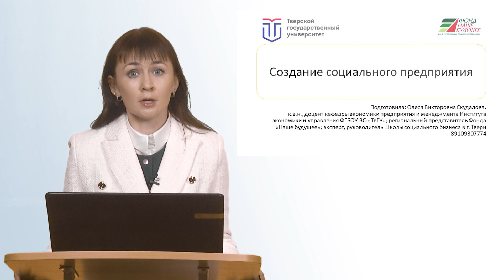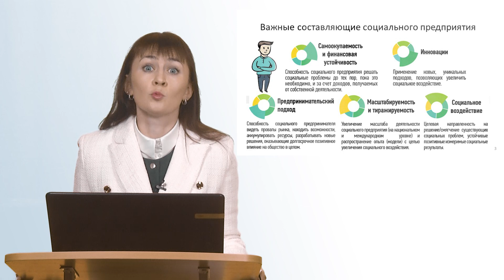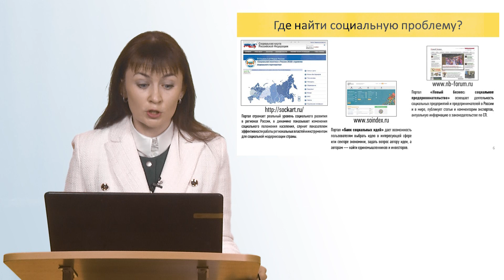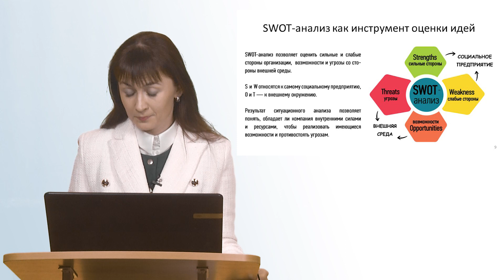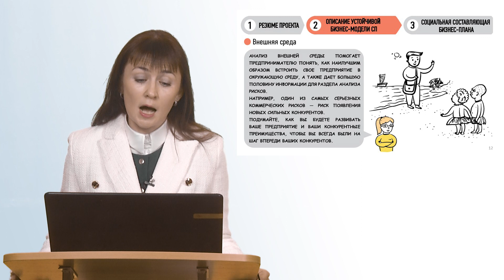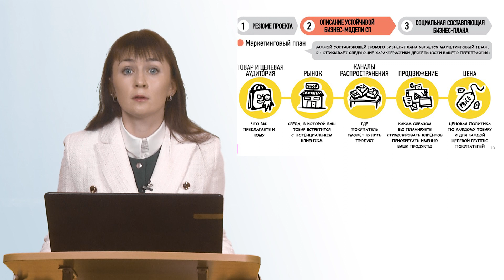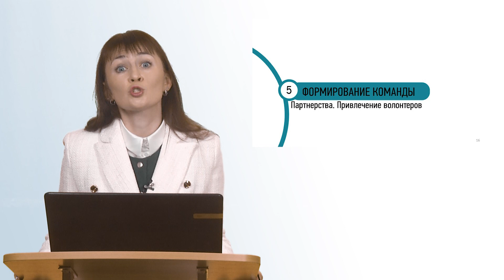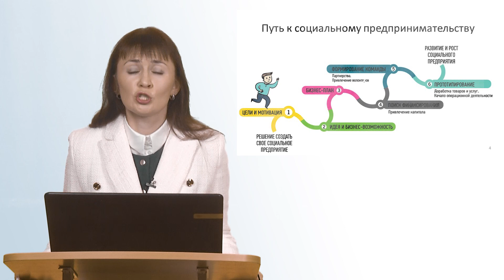«Создание социального предприятия». Лекция О.В. Скудаловой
Как создать социальное предприятие? Что такое бизнес-план? Какие есть подводные камни в создании любого бизнес-проекта? Важность социальной ответственности для каждого из нас. На эти и другие вопросы ответит Олеся Викторовна в новом выпуске проекта «Открытый лекторий» ТвГУ.
Скудалова Олеся Викторовна – кандидат экономических наук, доцент кафедры экономики предприятия и менеджмента Института экономики и управления. В 2010 году окончила факультет управления и социологии Тверского государственного университета по специальности «Государственное и муниципальное управление» (диплом с отличием). В 2010 году получила диплом о дополнительном (к высшему) образовании по специальности «Переводчик в сфере профессиональной коммуникации (английский язык)» (диплом с отличием). В 2017 году защитила кандидатскую диссертацию, в 2020 году получила ученое звание доцента ВАК. Бизнес-тренер в сфере создания собственного дела, коуч, мотиватор в направлении достижения поставленных целей. Ежегодный участник международных конференций и других мероприятий, имеет более 70 публикаций. Ведет собственную Школу Социального Бизнеса в Тверской области при поддержке Фонда «Создай Свое дело», Фонда «Наше будущее», направленную на развитие социально ориентированной деятельности в субъекте РФ. Является региональным представителем в Тверской области Фонда «Наше будущее».
 Сфера научных интересов распространяется на социально-экономические аспекты управления современной организацией, развитие предпринимательской деятельности, социального предпринимательства и совершенствование эффективности и механизмов управления в сфере услуг.